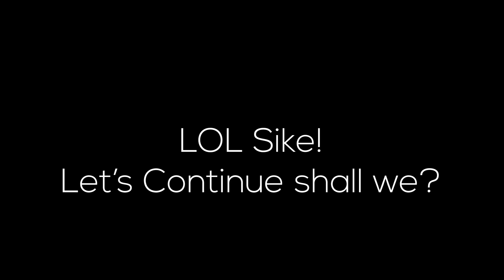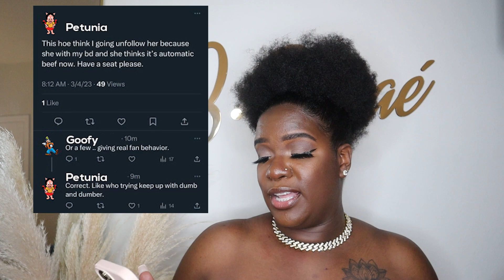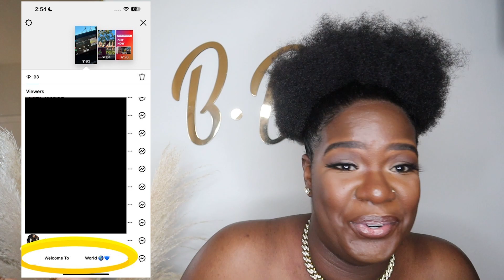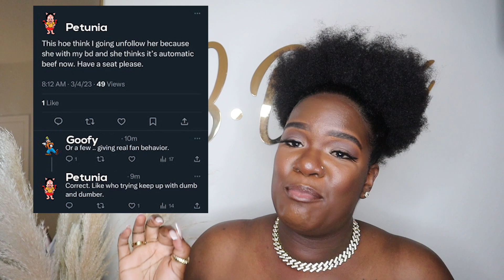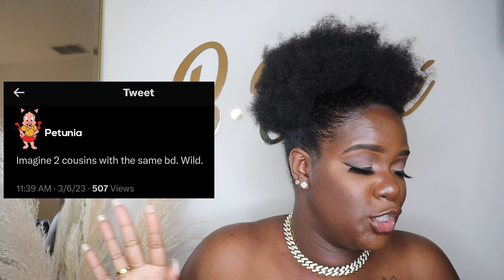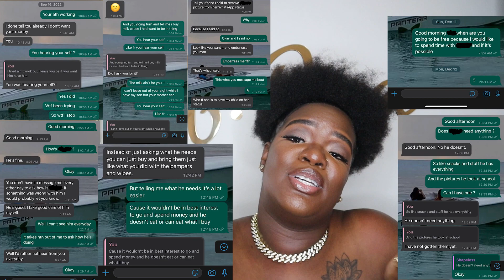STORY-TIME | CYBERBULLYING FAIL | BFFR | ADDRESSING THE NONSENSE | ANNOUNCEMENT